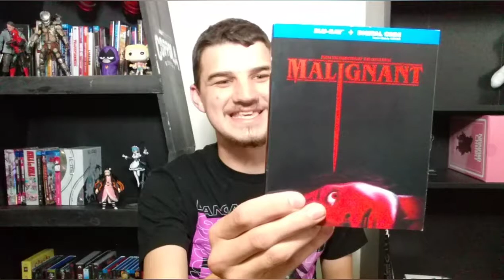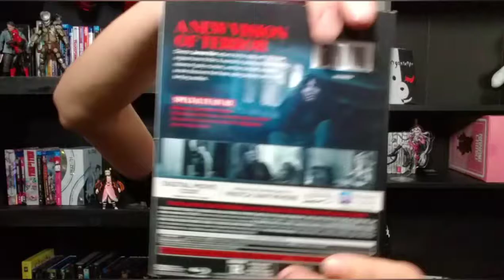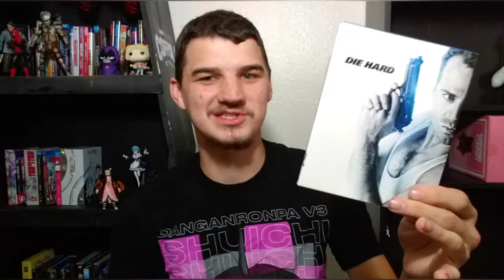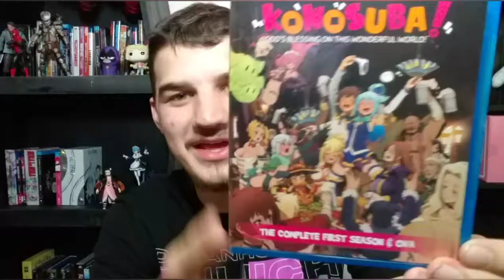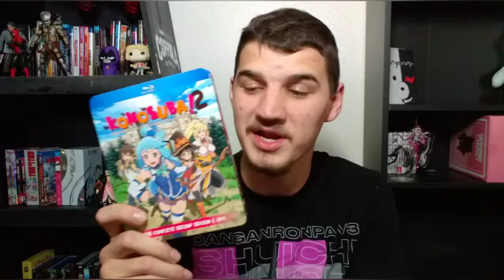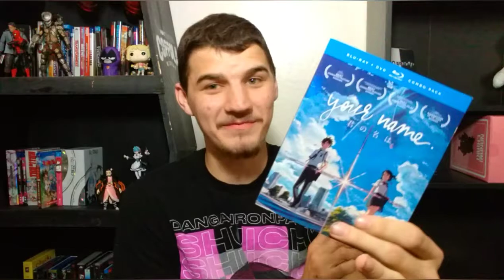A Sucker For Steelbooks Episode 4! (Occasional Blu-ray Collection Update And Haul)